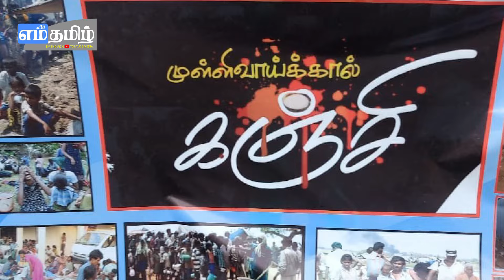இந்தியாவிலிருந்து இலங்கைக்கு நிலத்தடி குழாய்கள் மூலமாக எண்ணெய்!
இலங்கையில் 9000 இற்கும் மேற்பட்ட இராணுவத்தினர் இரண்டு வாரங்களுக்குள் பணி நீக்கம்